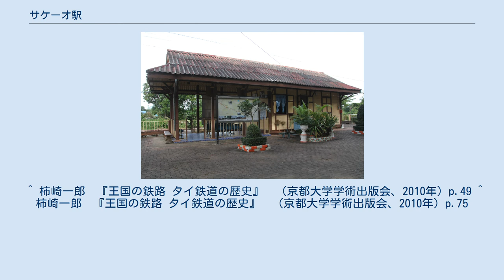サケーオ駅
サケーオ駅（サケーオえき、タイ語:สถานีรถไฟสระแก้ว）は、タイ王国の中部サケーオ県ムアンサケーオ郡にある、タイ国有鉄道東本線の駅である。
 サケーオ駅は、タイ王国中部サケーオ県の県庁所在地であり、人口11万人が暮らすムアンサケーオ郡にある東本線の駅である。
クルンテープ駅（バンコク）からは202.25km地点に位置し、、普通列車利用で4時間40分程度である。
駅の正面側（南側）が、市街地であるが小さな町である。
駅前を1km程行くと国道33号線があり、ここが一番の繁華街である。
 二等駅で1日に4本の列車（2往復）の発着があり、いずれも普通列車である。
運賃は、クルンテープ駅 - 当駅間で40バーツである。
 1908年1月24日に、東本線のクルンテープ駅 - チャチューンサオ駅(60.99km)が開業した。
約18年後の1926年11月8日に、当駅を含むアランヤプラテート駅までの延伸工事が完了し、東本線の完成を見た。
 単式ホーム1面1線を持つ地上駅であり、駅舎はホームに面している。
 ^ 柿崎一郎　『王国の鉄路 タイ鉄道の歴史』　（京都大学学術出版会、2010年）p.49 ^ 柿崎一郎　『王国の鉄路 タイ鉄道の歴史』　（京都大学学術出版会、2010年）p.75